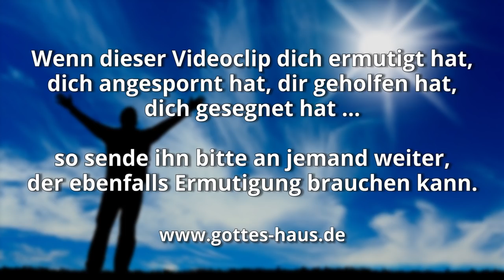Wenn genug gebetet ist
Es gibt eine interessante Geschichte von einem Prediger, der todkrank wurde. Viele bekannte Heilungsevangelisten beteten für ihn, ganze Gemeinden standen im Gebet hinter ihm. Hunderte von Gebete wurden für ihn zum Himmel gesandt. Doch es wurde immer schlimmer statt besser. Kurz vor seinem sicheren Ende beschloss er mit Beten aufzuhören…

Es gibt einen Zeitpunkt, wo man genug gebetet hat und anfangen sollte, dem Herrn zu danken und ihn zu loben, anstatt immer und immer wieder das gleiche Anliegen vor ihm auszubreiten.
Bitte den Herrn, dir zu helfen, den richtigen Zeitpunkt dazu nicht zu verpassen. Beim Prediger in der Geschichte war es zweifellos der allerletzte Augenblick.

Durch ihn nun lasst uns Gott stets ein Opfer des Lobes darbringen! Das ist: Frucht der Lippen, die seinen Namen bekennen.
Hebräer 13,15

Um Mitternacht aber beteten Paulus und Silas und lobsangen Gott; und die Gefangenen hörten ihnen zu. Plötzlich aber geschah ein großes Erdbeben, so dass die Grundfesten des Gefängnisses erschüttert wurden; und sofort öffneten sich alle Türen, und aller Fesseln lösten sich.
Apostelgeschichte 16,25-26

Leidet jemand unter euch? Er bete. Ist jemand guten Mutes? Er singe Psalmen.
Jakobus 5,13